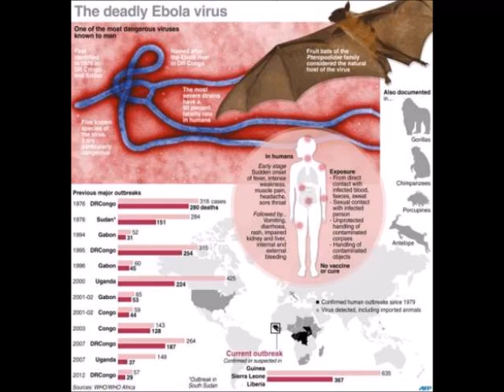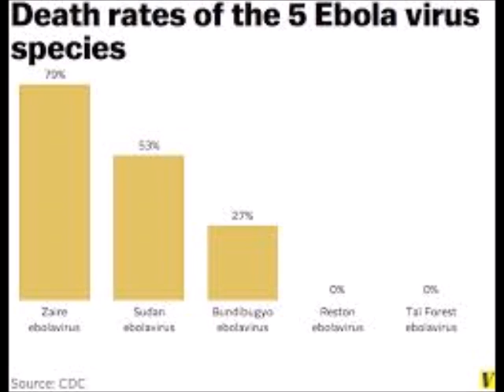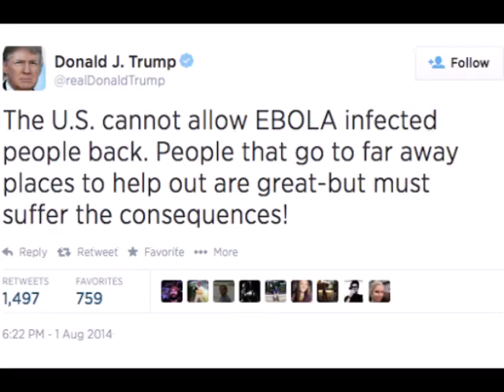Ebola Song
Written in 1996, but even more relevant today, especially after the first Ebola Patient in New York City has been diagnosed